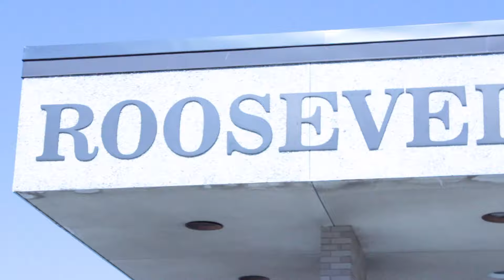Thursday, June 9, 2016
This video is about DailyDose